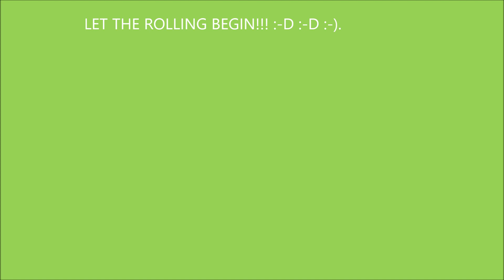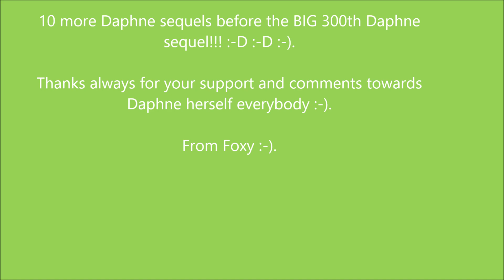Daphne the Cat - Video 290 (Daphne's Two Hundred and Ninetieth Sequel)